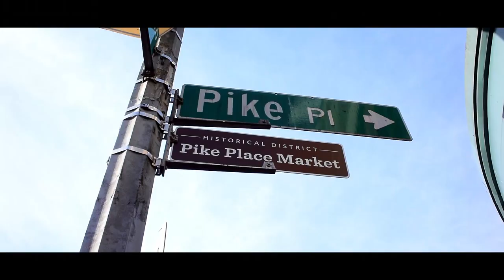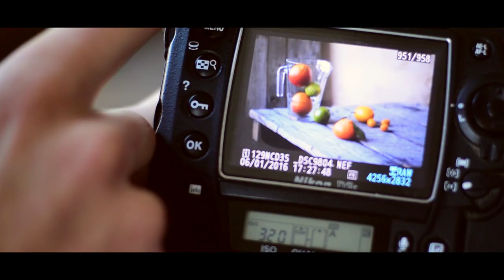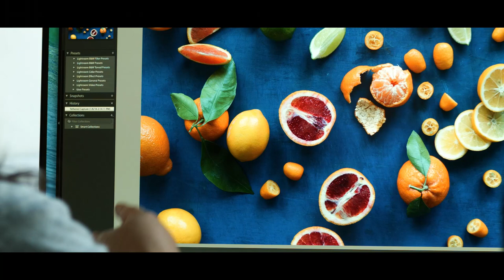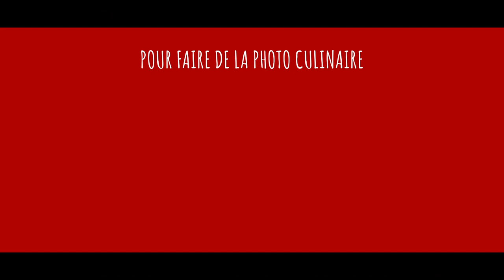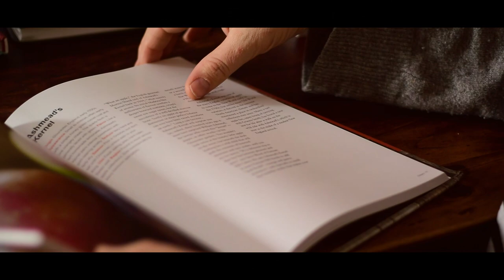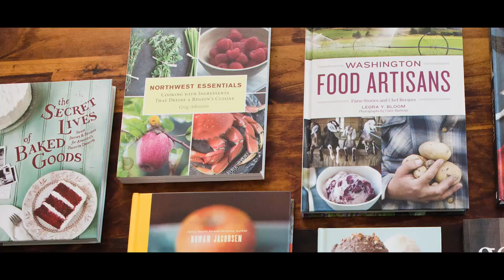J'Irai Shooter Avec Clare Barboza, photographe culinaire à Seattle - S02E04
Stéphane est à Seattle pour découvrir la photographie culinaire avec Clare Barboza. Clare est une photographe reconnue dans le milieu de la photo culinaire, elle a déjà participé à la création de plusieurs livres de cuisine. Pour le shooting photo avec Stéphane, elle a choisi de travailler les agrumes et les grenades afin d’expliquer ses choix artistiques et graphiques. Elle met également Stéphane à l’épreuve, ce dernier n’a en effet jamais réalisé ce type de photo en studio. C’est donc l’occasion pour Stéphane de se frotter à ce délicat exercice.

Réalisation : Stéphane Charmoillaux
Chefs de projet : Abigaïl Cherrier / Olivier Klepatzky
Assistante cadrage : Angelique Hochet
Montage : Stéphane Charmoillaux / Thomas Courtois
Musique originale : Maximilien Mathevon
Graphisme : Claire Drapier
Motion Design : Kevin Masson
Musique intro : Dory-Loup Venta